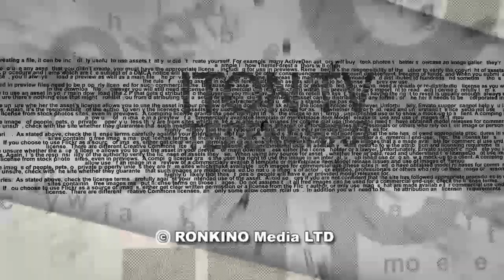Блин Клинтона и те же "грабли" 20 лет спустя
11 июля исполнилось 20 лет с начала двухнедельных переговоров в Кэмп-Дэвиде между премьер-министром Израиля Эхудом Бараком и председателем ПНА Ясиром Арафатом при посредничестве президента США Билла Клинтона. Насколько просматриваются параллели между этими переговорами, ставшими неудавшейся попыткой достичь соглашения об окончательном урегулировании палестино-израильского конфликта, и сегодняшними попытками реализовать трамповскую «Сделку века»? Об этом в эфире ITON.TV журналисты Марк Горин и Павел Маргулян. Ведущий программы Александр Вальдман.